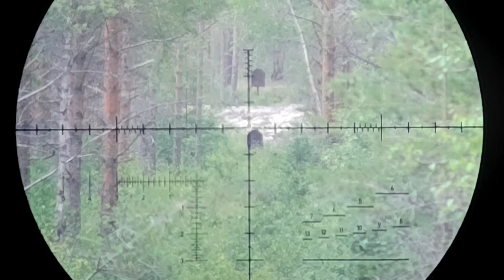Tikka TACT A1 6.5CM concept, new Steiner M7Xi 2.9-20x50 MSR2